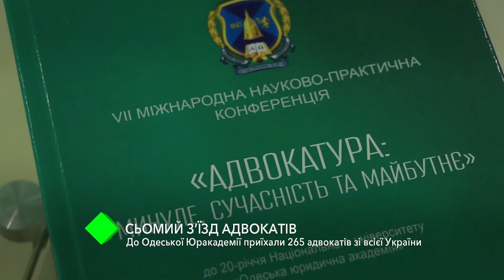В Юракадемии прошел седьмой съезд адвокатов